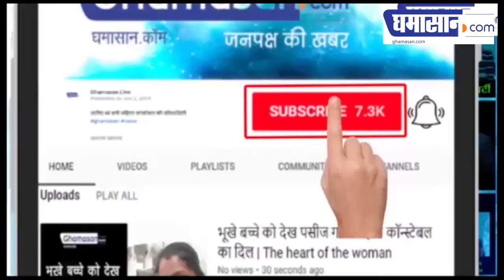Indore की तरह Bhopal में भी Complete Lockdown, 24 एरिया कंटेनमेंट घोषित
Bhopal भी complete lockdown
bhopal में corona virus से पहली मौत
भोपाल के 24 एरिया कंटेनमेंट घोषित